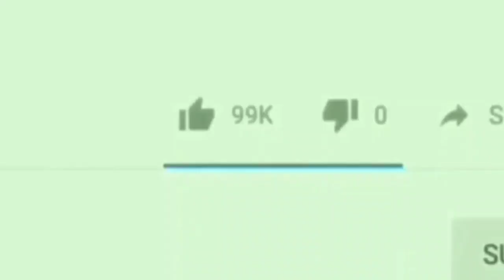Chandnagar Me Hua Badaa Haadsa Underage Ladke Ne 4 Logo Ko Udaaya|Me Tv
Dosto.
Dekhiye Jaisey Ek Underage Ladke Ne Apni Car Seekhne Ke Chakkar Mein 4/5 Logo Ko Udaaya Kausa Ke Chandnagar Mein.

Produced by : Mumbra eXpress News
Edited by       : Rafshan Pirani
On screen      : Rafshan Pirani
Alert viewer :